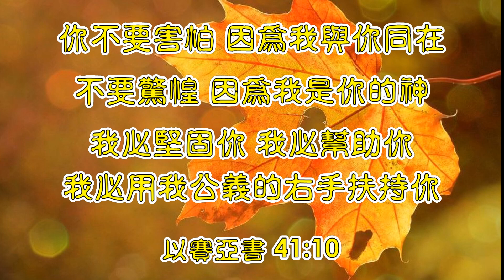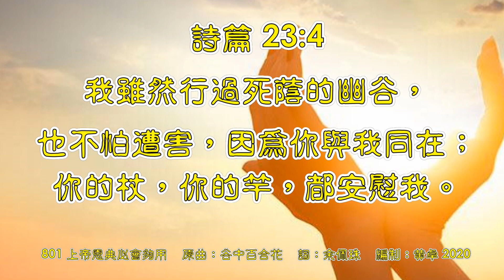詩歌 - 仰望安慰系列 - 上帝恩典必會夠用 （原曲：谷中百合花）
你不要害怕，因為我與你同在；不要驚惶，因為我是你的神。我必堅固你，我必幫助你；我必用我公義的右手扶持你。(以賽亞書 41:10)

上帝恩典必會夠用（原曲：谷中百合花）
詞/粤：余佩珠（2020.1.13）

上帝恩典必會夠用 我不怕那浪濤 縱使步入極地風雪滿路途

上帝看顧祂會賜下 有天使見沿途 扶助代禱 主愛深深可感到

全然信靠那至高主宰聖潔上帝 試煉重重仍得勝脫愁籠 歴困境中更體會 主恩領我前途 同在賜給安慰平安得鼓舞

上帝恩典必會夠用 我不怕那浪濤 縱使步入極地黑暗似迷途

上帝看顧祂會賜下 有天使見沿途 陪伴代禱 主愛深深可感到

全然仰靠那永生之主聖潔上帝 試煉重重仍得勝脫愁籠  歴困境中更體會 主恩領我前途 同在賜給安慰平均安得鼓舞

以賽亞書 41:10
你不要害怕，因為我與你同在；不要驚惶，因為我是你的神。我必堅固你，我必幫助你；我必用我公義的右手扶持你。

全然讚美那至高三一聖潔上帝 試煉重重仍得勝脫愁籠 歴困境中更體會 主恩領我前途 同在賜給安慰平安得鼓舞

詩篇 23:4
我雖然行過死蔭的幽谷，也不怕遭害，因為你與我同在；你的杖，你的竿，都安慰我。